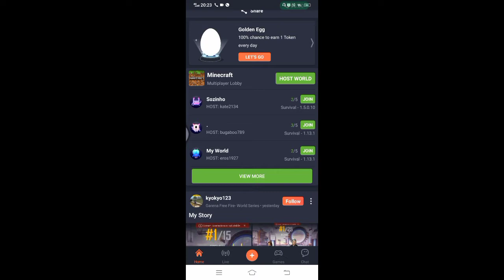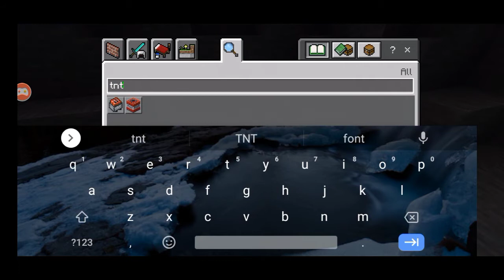Raiding on random people's world in Minecraft. *gone wrong* ? | Weird Gamer